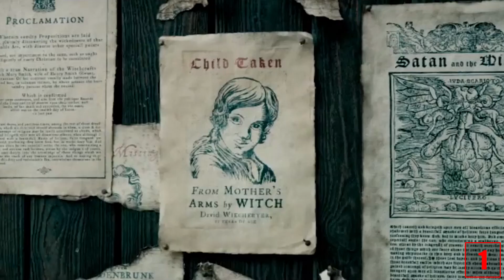5 katastrophale Filme - Deren Fortsetzung sofort abgesagt wurde!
Quellenangaben:
-iStock